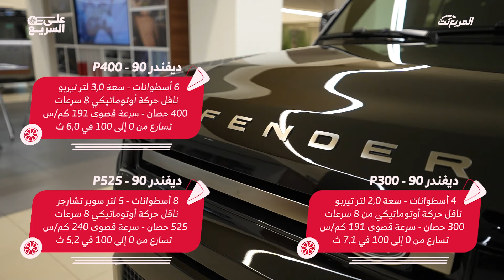أسبوع لاند روفر ديفندر | أيقونة القوة والمغامرة : ديفندر | 90 و 110 و 130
إذ كنت تبحث عن قوة وأداء لا مثيل لهم في عالم السيارات الرباعية الدفع، فأنتم في المكان المناسب.
سنأخذكم في جولة سريعة حول هذه السيارات الرائعة، مستعرضين أحدث التحسينات والمزايا التي تقدمها ديفندر 90، 110، و 130. سنستعرض لكم تصميمها الأيقوني والتفاصيل الداخلية الفاخرة.
لن تفوتكم فرصة رؤية كيف تجمع هذه السيارات بين القوة والراحة، مع أداء مدهش على الطرق الوعرة. إذا كنتم من محبي القيادة في البراري واستكشاف المغامرات، فإن ديفندر هي الخيار الأمثل بالنسبة لكم.

إذا تبي تستفيد من العروض وتستفسر عن التمويل والأقساط أو تطلب تجربة قيادة عبي بياناتك هنا

0:00 المقدمة
0:36 لاند روفر ديفندر 90
1:46 لاند روفر ديفندر 110
3:27 لاند روفر ديفندر 130
4:52 اكسسوارات لاند روفر ديفندر
7:33 الخاتمة

حمل تطبيق "مستعمل" وبيع واشتري وتصفح السيارات المستعملة والجديدة المعروضة للبيع او بيع سيارتك